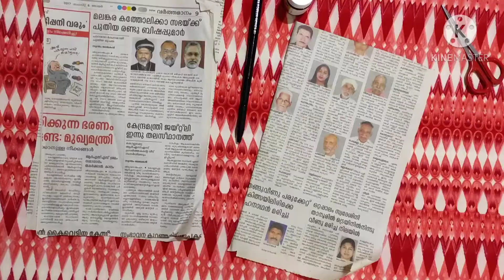how to make a DIY wall decorator💝😍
syn art gallery for order 💓)

best dress collections 👗Zoya fashion for order 💓)